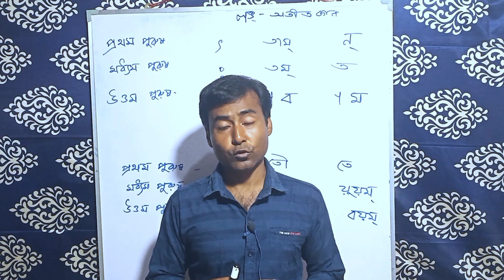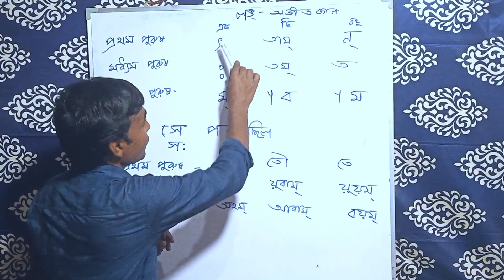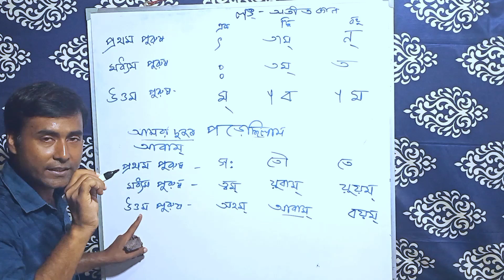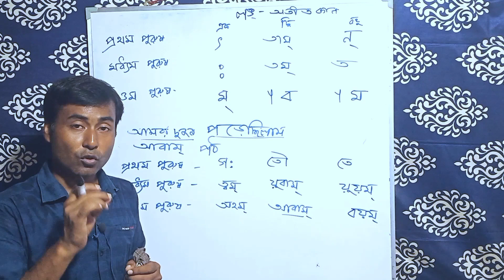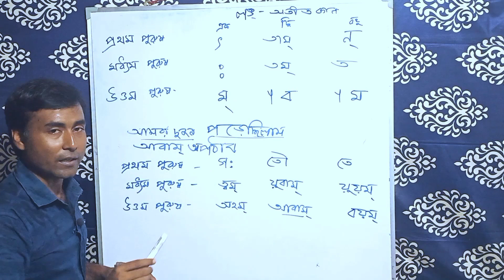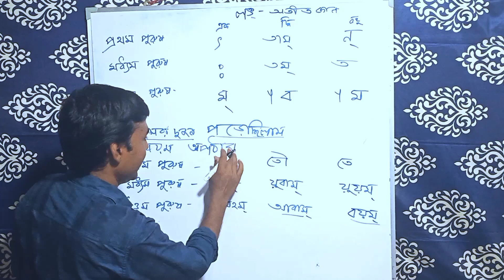সংস্কৃত লঙ্ লকার ও সংস্কৃত অনুবাদ শেখো